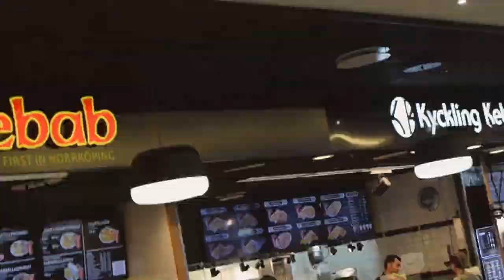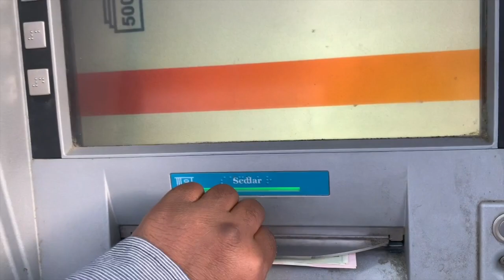VLOG Yar OO xaafada dhaxdeeda ah (Iska baashaal ah]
ASC dhamaan walaalaha oo soo booqday kanalkeena Ku soo dhawaada channel keena. dhamaan channel keena  waxuu quseeyaa Farxad iyo baashaal.